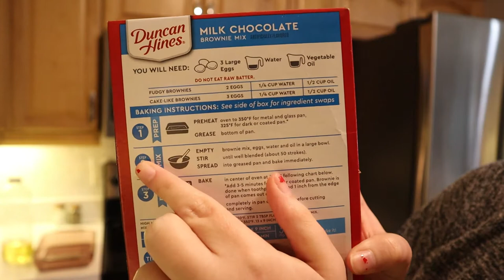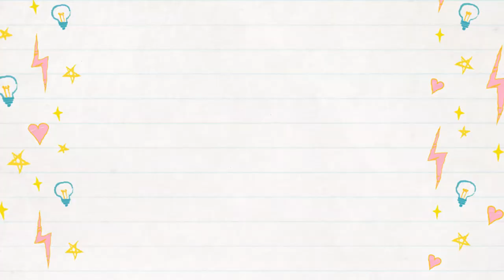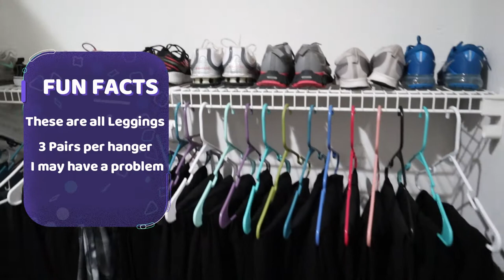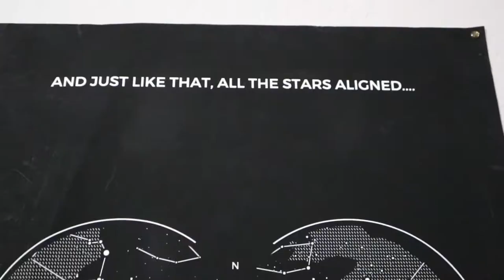VLOGMAS DAY 5 / DEC. 8, 2020 / House Tour / Cooking with Allie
Be sure to follow me on these social medias:
Join these rebate apps for FREE and save money just by scaning receipts.
3 RING BINDER WITH STRAP: This is just a basic plain 3 ring binder with a strap. Does NOT come with the coupon sleeves so you will have to get those separately. (link below)
ULTRA PRO COUPON SAVER: This is a pack of the coupon sleeves you will have to order with the plain 3 ring binder.